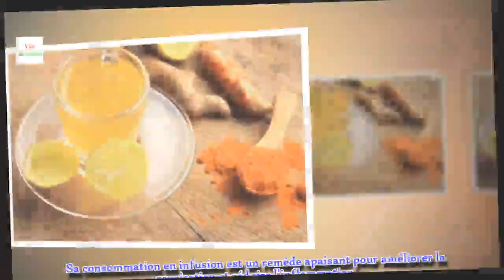Contrôlez les symptômes de la bronchite avec ces 6 remèdes maison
Il est important de faire face aux symptômes de la bronchite dès qu’ils apparaissent pour éviter que le problème dérive sur d’autres complications et devienne chronique.